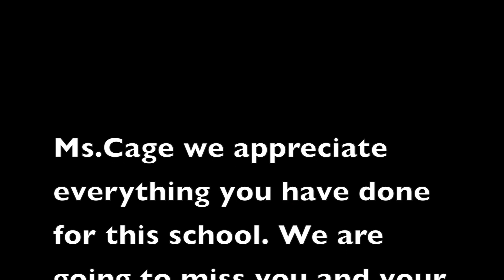Goodbye Ms Cage